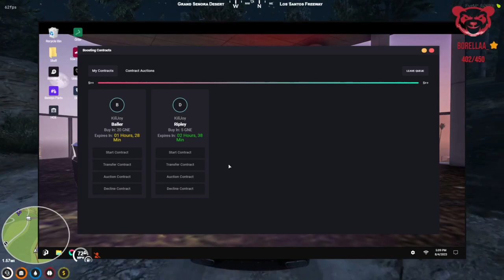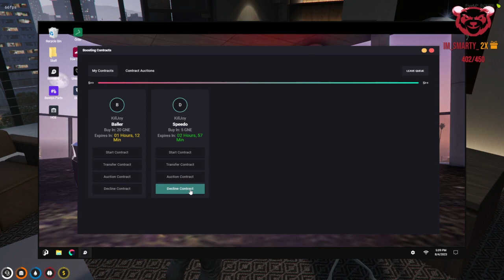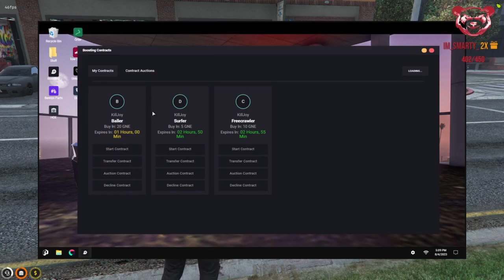KJ | Aug 4, 2023 3/8